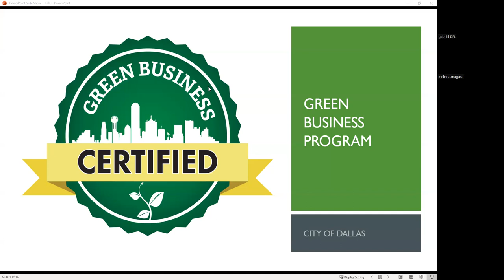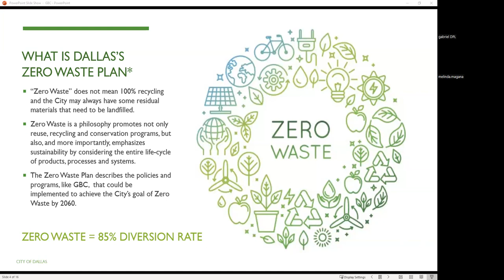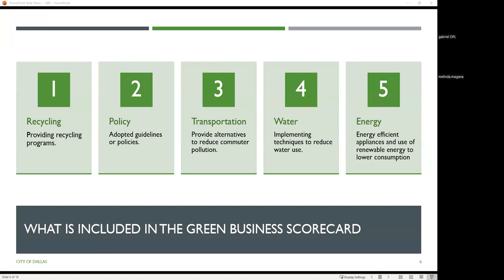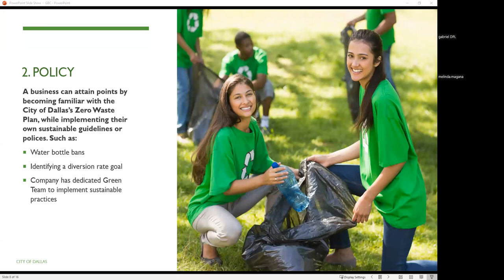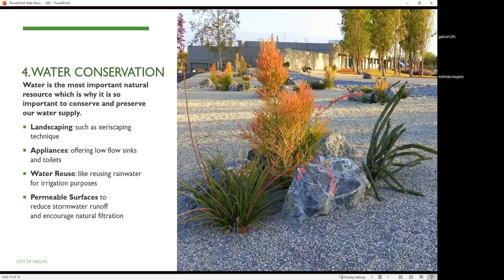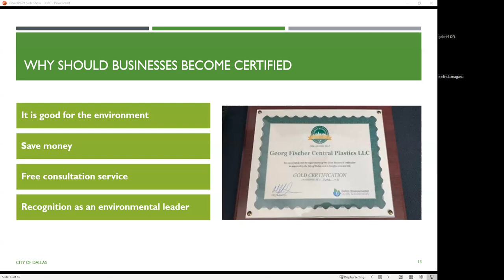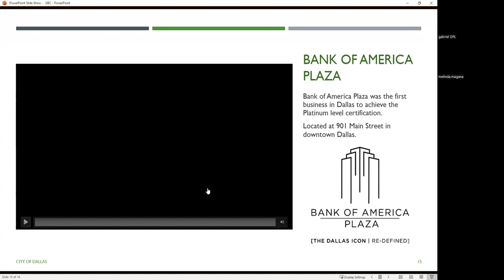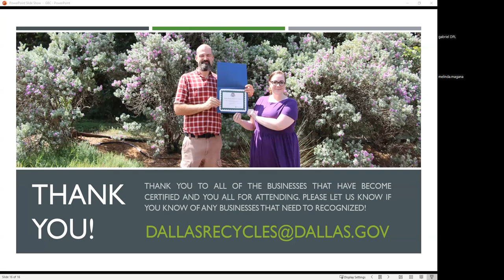Earth Day Every Day! Green Business Certification Presented by Dallas Zero Waste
With so many local businesses trying to be more sustainable, the City of Dallas has implemented a service to help them along the way. There are 4 different levels and options to move up, making  the Green Business Certification an invaluable tool for Dallas’ entrepreneurs. If you own a business in Dallas, or know someone who does, join us as we learn about the Green Business Certification process and how business owners and patrons can benefit from the program.

Marcos Estrada is on the Dallas Zero Waste team and has been heading the efforts to get more Dallas businesses to participate in the certification process. He has worked for the city for many years and has become a champion for waste reduction around town.

Earth Day Every Day is a series of online environmental education sessions continuing with the Earth Day theme and bringing expert speakers, special program topics, and a reminder that every day is Earth Day. Presented by Dallas Environmental Quality and Sustainability (DEQS; Green Dallas).  These topics empower Dallas residents to make sustainable choices that improve the quality of life for everyone in Dallas and the world.